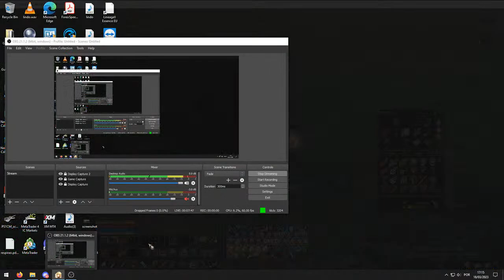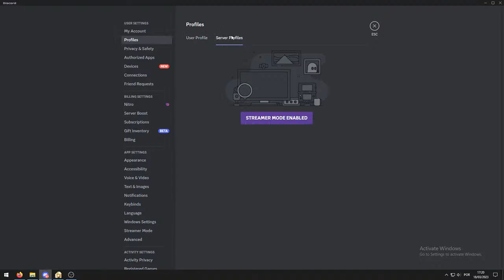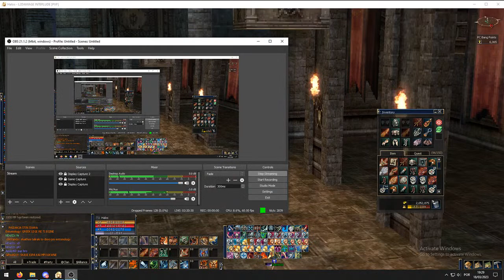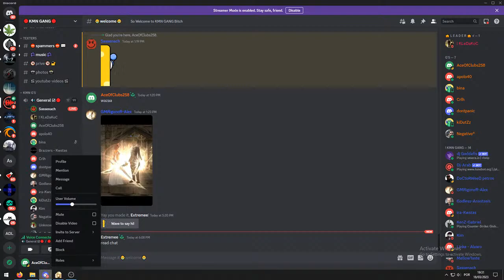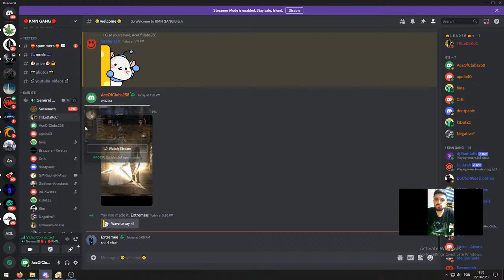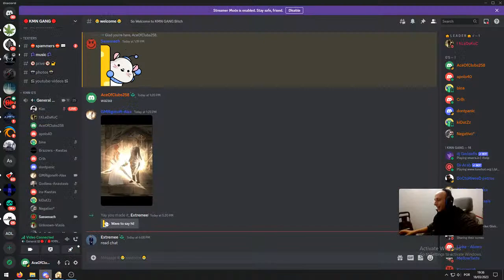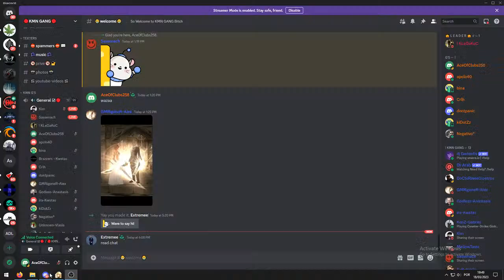Lineage 2 DAMAGE Halos Season 3 PvP / Raid Bosses / Gludio Siege